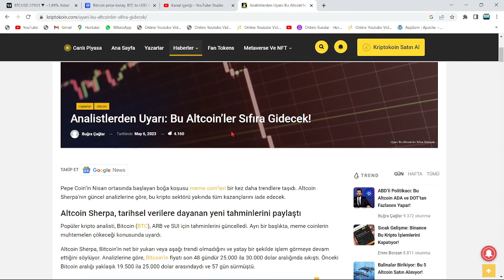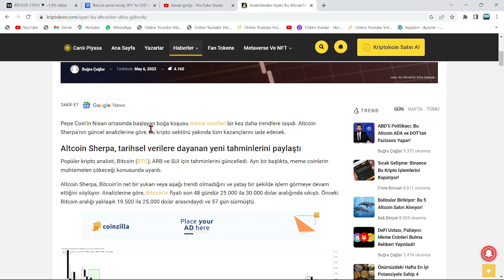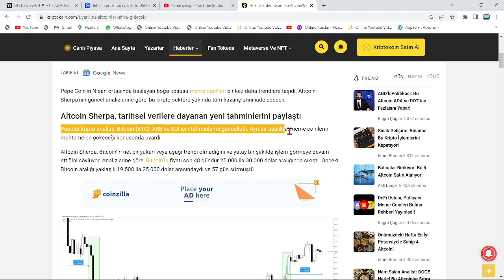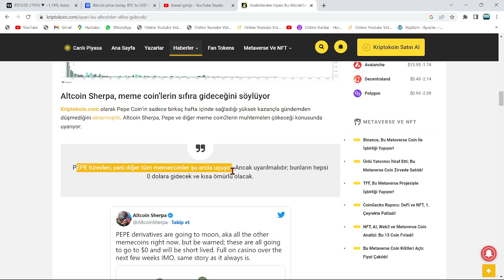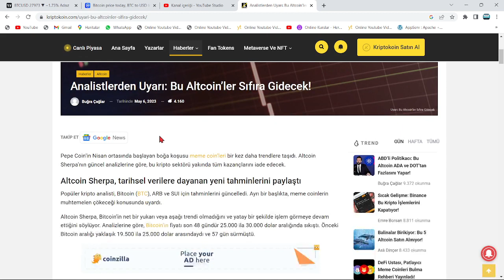57 GÜN?🚨ÜNLÜ UZMAN:"SHİBA VE DOGE DAHİL, MEME'LERİN TAMAMI BU TARİHE KADAR 0$'A KADAR DÜŞECEKLER!!"🚨